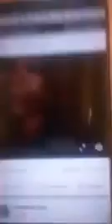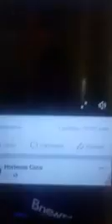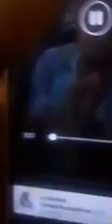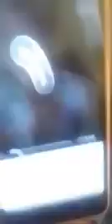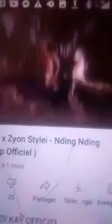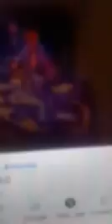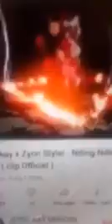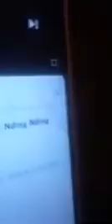Hortense Coco nous livre un nouveau Japap bien chaud !!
🛐 Gen 2:19-23 Le Secret Du Mariage selon La Parole De Dieu